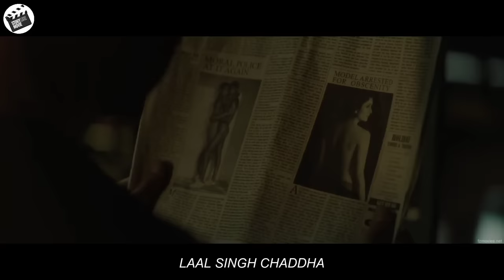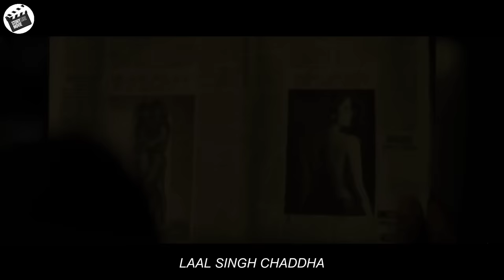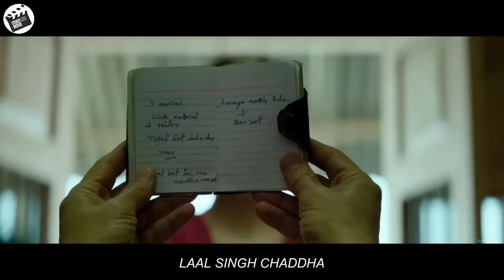Bullied & Humiliated Since Childhood for His Stupidity, Now He Become Successful and Rich